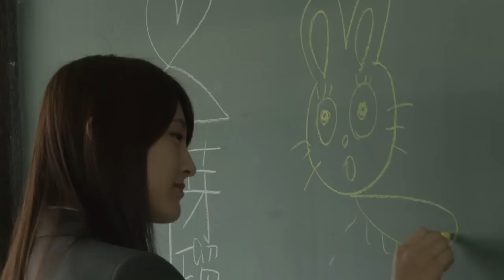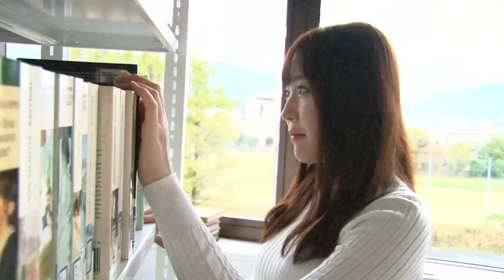HKT48 2016年オフィシャルカレンダー メイキング映像公開！ / HKT48[公式]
AKB48・SKE48・HKT48・NGT48の2016年オフィシャルカレンダーが今年も発売！
メイキング映像をお届けします！

AKB48カレンダー
壁掛版：16種類　各2,800円(税込)
卓上版：78種類　各1,800円(税込)

SKE48カレンダー
壁掛版：13種類　各2,800円(税込)
卓上版：49種類　各1,800円(税込)

HKT48カレンダー
壁掛版：15種類　各2,800円(税込)
卓上版：37種類　各1,800円(税込)

NGT48カレンダー
卓上日めくり： 2,500円(税込)

購入特典①
限定生写真(2種類のうち1種をランダム封入)

購入特典②
3冊購入で楽天スーパーポイント10倍

売り切れ次第の終了となります。